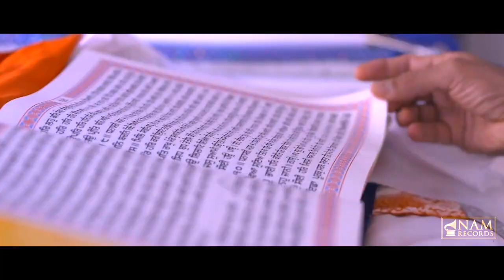"Guru Nanak De Darbar" Mangal Singh (Official Video)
Song: Guru Nanak De Darbar
Artist & Composer: Mangal Singh
Lyricist: Romi Bains
Music Director: Pawan Pamma (Groove Beat)

Nam Records, in association with Media Take One, are honoured to announce that with the blessings of the Almighty on this most memorable occasion, the International Legend Mangal Singh has released a song in praise of ੴ Shri Guru Nanak Dev Ji ੴ's 550th Gurpurab.

A dharmic song beautifully performed by world-renowned Bollywood playback singer Mangal Singh, written by Romi Bains and accompanied by a melifluous chorus with a heartfelt composition that pays tribute in commemoration of the first Sikh Guru and the first Gurdwara that the Guru built - Gurdwara Darbar Sahib in Kartarpur, Pakistan.

Mangal Singh had been on his own personal journey for a kidney transplant for over 20 years, and after joining the AngDaanKaro mission was offered a live kidney donation from an honourable person in the USA. However, two days prior to the donor's arrival in the UK, Mangal received a call from the doctors and was told that someone on the register had donated their kidneys and he was a match - a truly miraculous result! So in praise of the Almighty, and with thanks for His blessings, "Guru Nanak De Darbar" was recorded in late October 2019.

And with that great news came the events of 9th November 2019, when the Prime Minister of Pakistan - Imran Khan - inaugurated the Kartarpur corridor at a ceremony that was held in Gurdwara Darbar Sahib complex, Kartarpur with around 12,000 pilgrims present, after India's Prime Minister Narendra Modi had inaugurated the corridor at the Indian border.

A truly historic moment, ahead of Guru Nanak Dev Ji's 550th Prakash Purab celebrations, the Kartarpur corridor connecting Sri Darbar Sahib Dera Baba Nanak in India's Punjab with Pakistan's Gurdwara Darbar Sahib Kartarpur was opened, crossing the River Ravi with a new 1km bridge to facilitate the first 'Jattha' (parade) of more than 550 pilgrims to travel to the last resting place of Guru Nanak Dev Ji.

"Guru Nanak De Darbar" is available for download on all digital platforms, including: